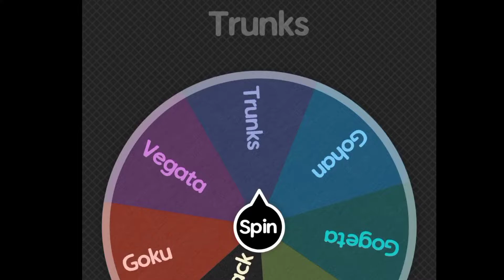Who is Strongest?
Peace ✌